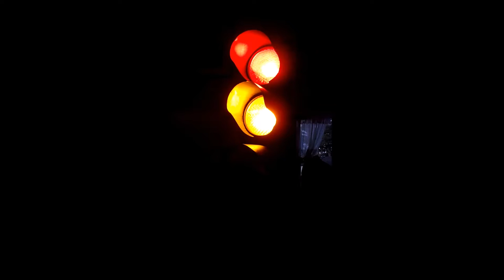T-002 ~ Massachusetts Flashing Yellow Pedestrian Signal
This is a TCT 8"-8"-8" signal from the Boston Massachusetts area. I have the signal set up as what was once a typical pedestrian crossing signal in Boston and Massachusetts. In the video the signal will go through the following phases of the sequence:
1. Flashing Yellow - this phase of the sequence was displayed on the main street facing signal head. In earlier years this yellow lens replaced the normal green lens.  As well for the side street the green lens would be replaced with a red lens and would convey the same meaning as a stop sign. This phase would remain flashing until 1.) a pedestrian signal was pressed or 2.) Having a pre-programmed sequence timed to also slow the speed of traffic.

2. Yellow - this follows the same as when a normal traffic signal is changing to red. This type of signal typically the standard 3-5 seconds for the yellow change, but some holder signals had a longer yellow phase.

3. Yellow/Red - this would signify the walk aspect to the vehicles and to the pedestrians. There are many variations on how the signal changes from the yellow phase to the yellow and red phase. The way I have it set up is the yellow will remain on and the red will light. But some other sequences would have the yellow go out and the red come on for a couple seconds and then the yellow re-lights.

4. Red - this phase of the sequence also varied in length it would be lit. But the reason for this phase was the same meaning of the flashing "Don't Walk" signal. It give the pedestrians who are crossing the time to finish and also tell them that the signal was going to change back to allowing the traffic to flow.

Then the signal would return to flashing green.

Typically this type of signal would be installed at an intersection where one or more side streets enter the main road where the side street would have has a stop sign controlling the traffic entering the intersection. So they would program this type of signal to flash so the main street traffic would know that the signal didn't control traffic movements on the side street as well as the side street signal would flash red in the spot where the green or yellow lens would be.

Now when the signal was placed in flashing mode the signals would 1.) be wired the simplest way allowing the center yellow to flash in all direction or 2.) in later years when the signal were wired properly the center yellow would flash and for the side street would flash red as it properly should.